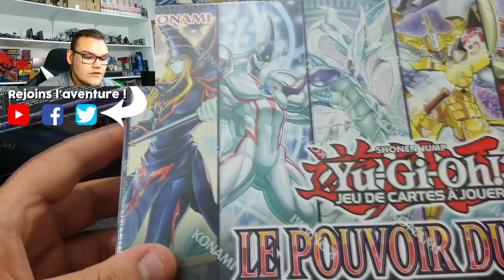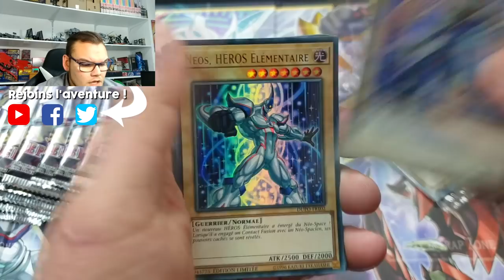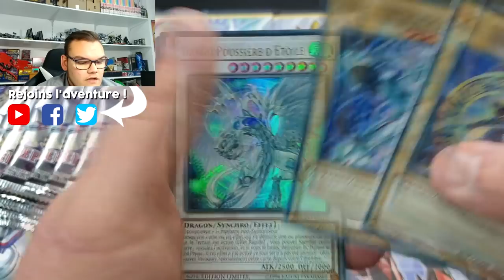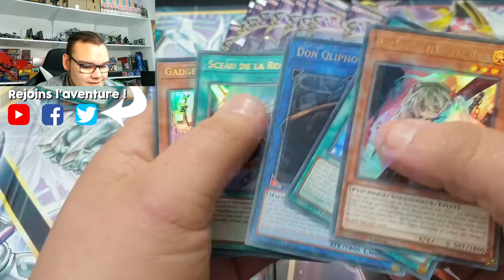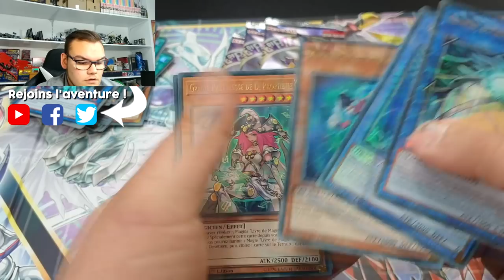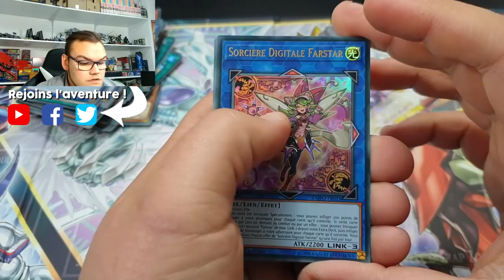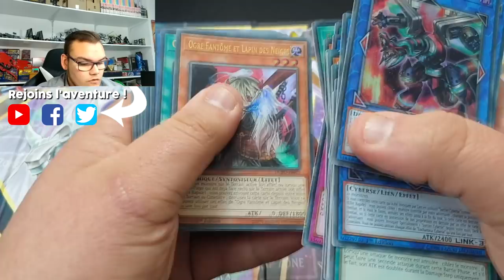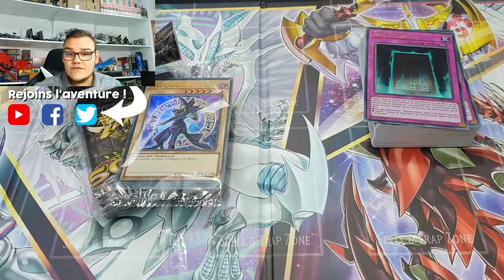UNE PLUIE DE HAND TRAP ! | OUVERTURE LE POUVOIR DU DUEL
On s'ouvre des boites Le Pouvoir du Duel dans l'espoir de compléter mon playset de "Infini Éphémère" ! La chance est elle avec nous ?

Ps : Je m'excuse d'avance, le fond sonore de la vidéo est anormalement fort.